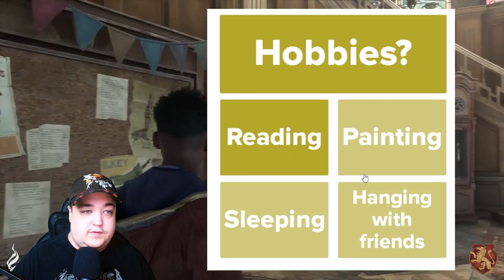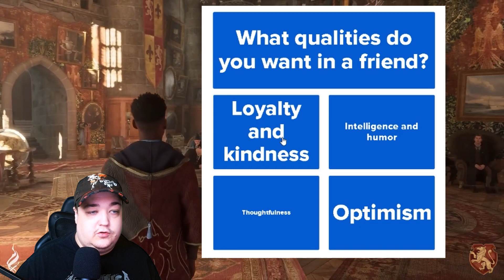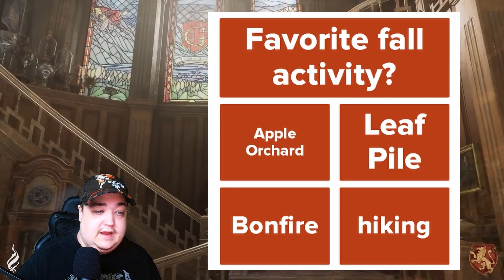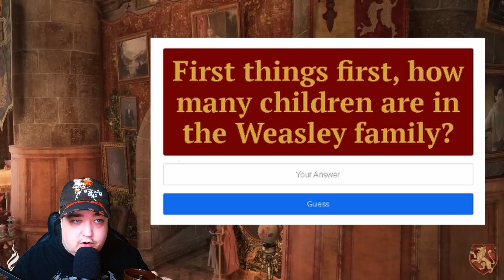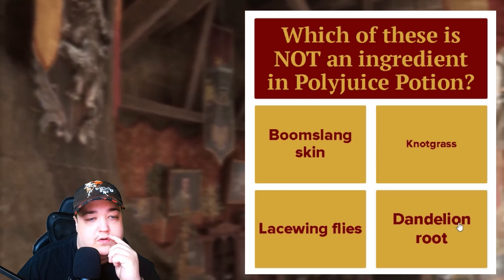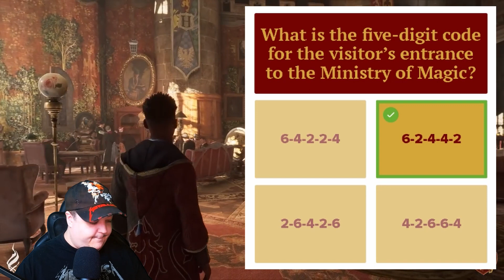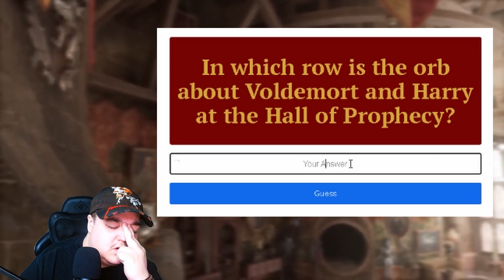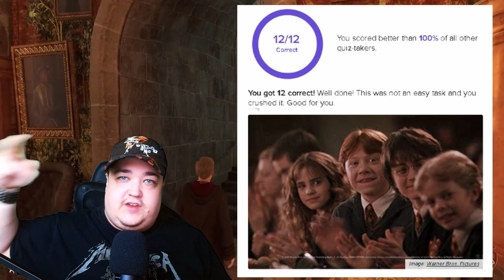Hur mycket kan jag om Harry Potter